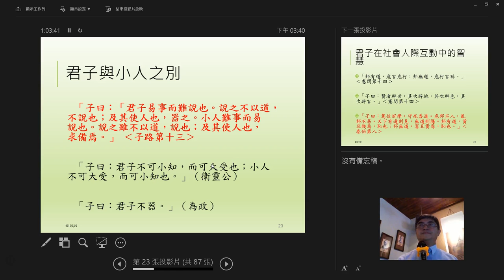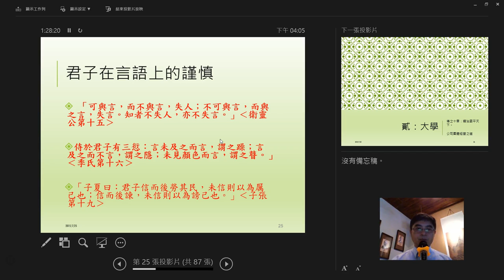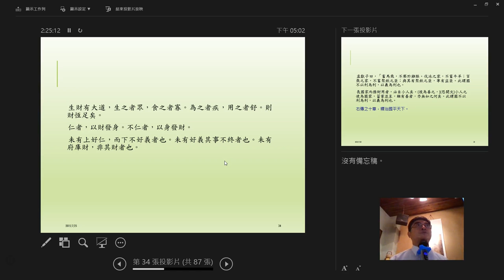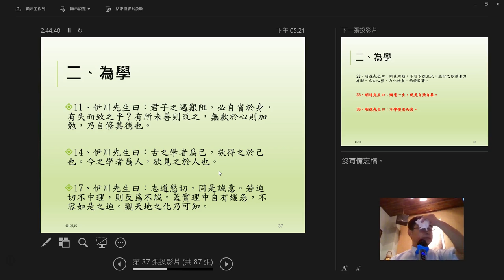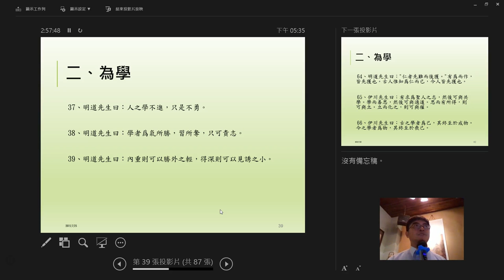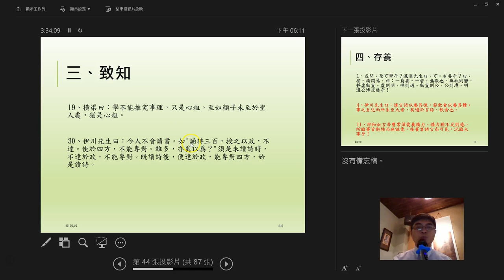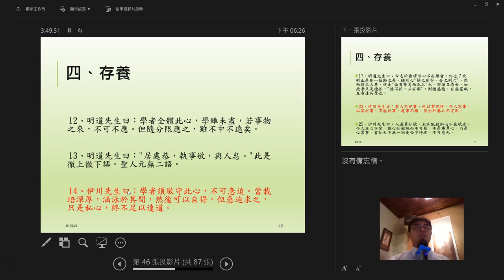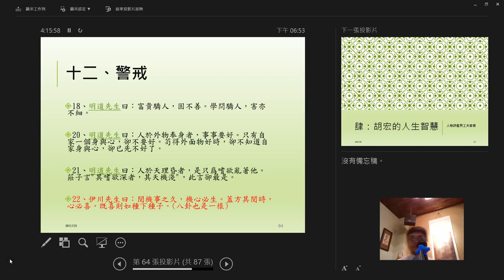台大哲學系杜保瑞 : 20150725儒家處世哲學之論語、大學平天下章、及近思錄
廈門大學人文茶士班廈門大學人文茶士班

簡說論語中的處事智慧以及大學平天下章的管理智慧。大學以治國平天下為所有儒者的理想目標，做為治國的政治家，或經營公司的企業家，如何而能有人人信服眾人歸向的領袖格局，就在大器。大器就是行仁政，行仁政就是民之所好好之、民之所利利之，且決不與民爭利。